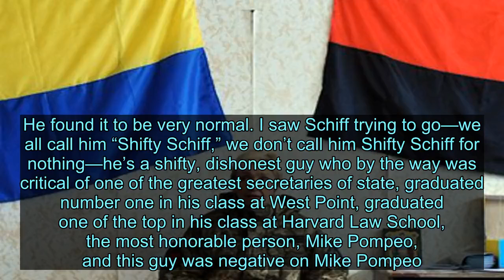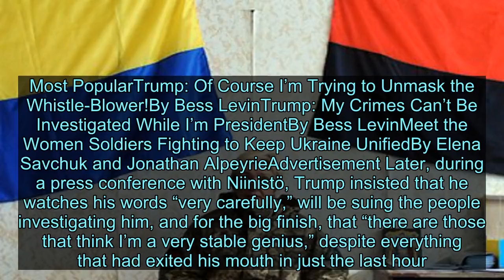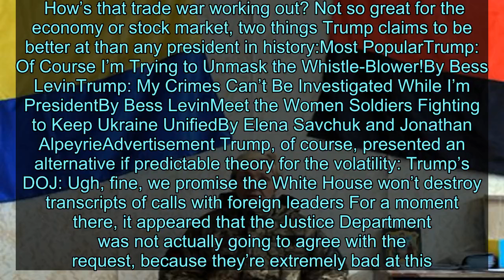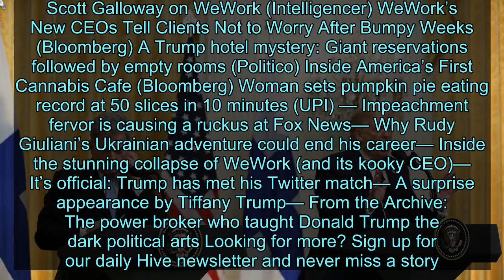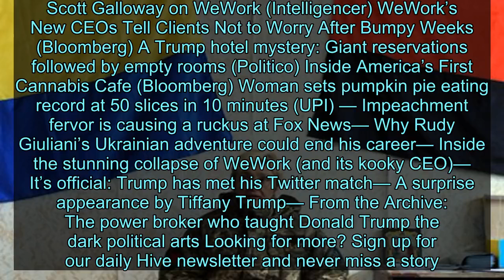Trump Declares Schiff “Couldn’t Carry” Pompeo’s Jockstrap in Meeting With Finnish President - News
On day two, we learned that Donald Trump had reportedly asked the president of Ukraine to investigate Joe Biden a whopping eight times over the course of their “perfect” phone call. On day six, Trump admitted that he withheld $400 million in military aid from Ukraine, but not in a corrupt way! Day eight brought the suggestion that the whistle-blower’s “sources” be executed; day 12, the threat of another Civil War if Trump is impeached, and later, the admission that the president is trying to unmask the whistle-blower, whose identity is protected by federal law. And what did the two-week anniversary bestow upon the universe? The president of the United States telling the press that Representative Adam Schiff, who’s playing a key role in the Democrats’ impeachment inquiry, “couldn’t carry” Secretary of State Mike Pompeo’s jockstrap, as the President of Finland scanned the room for escape hatches. To warm up the crowd, Trump told reporters, of the House Intelligence chairman: “He should be forced to resign from Congress, Adam Schiff. He’s a lowlife. He should be forced to resign…. It was all fabricated. He should resign from office in disgrace. And frankly, they should look at him for treason because he is making up the words of the president of the United States. Not only words, but the meaning, and it’s a disgrace. It should not be allowed to happen.” Then, told that the whistle-blower’s complaint was consistent with the rough readout of his July 25 phone call—which it is!—the president launched into…this: “No, no he didn't say that, you have to take a look, he did not say that. If you look at what he said he found everything to be very normal. He’s a good man...He found it to be very normal. I saw Schiff trying to go—we all call him “Shifty Schiff,” we don’t call him Shifty Schiff for nothing—he’s a shifty, dishonest guy who by the way was critical of one of the greatest secretaries of state, graduated number one in his class at West Point, graduated one of the top in his class at Harvard Law School, the most honorable person, Mike Pompeo, and this guy was negative on Mike Pompeo. He can’t—you know there’s an expression—‘he couldn’t carry his blank strap’—I won’t say it because they’ll say it was so terrible to say, but that guy couldn’t carry his blank strap. Do you understand that? So you’re dealing with bad people.” As an aside, it’s a bit of a head-scratcher that Trump felt squeamish about using the word “jock” just hours after tweeting that impeachment proceedings are “BULLSHIT,” but our very stable president contains multitudes. Elsewhere during Trump’s Oval Office sit-down with Finnish President Sauli Niinistö, who looked like he was t